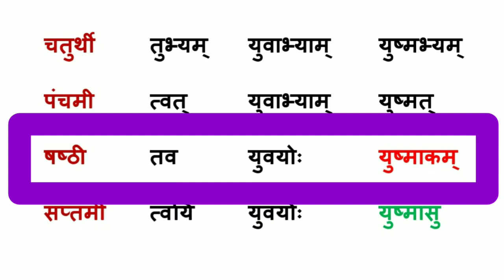युष्मद् का शब्द रूप | yushmad shabd roop | युष्मद् का शब्द रूप संस्कृत में | sanskrit shabd roop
युष्मद् का शब्द रूप | yushmad shabd roop | युष्मद् का शब्द रूप संस्कृत में | sanskrit shabd roop | yushmad shabd roop sanskrit mein | sarwnaam shabd roop | sarwnaam shabd yushmad ka shabd roop | yushmad shabd roop ke arth hindi me | yushmad ka arth hindi me |